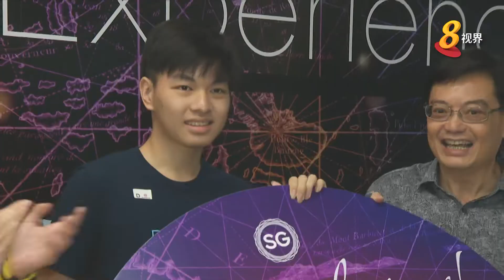开埠200年历史体验展 或保留为永久展览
刚考完试的薛毅杰，同家人一同前来参展，没想到竟然成了开埠200年历史体验展的第50万名访客，还收获了惊喜。